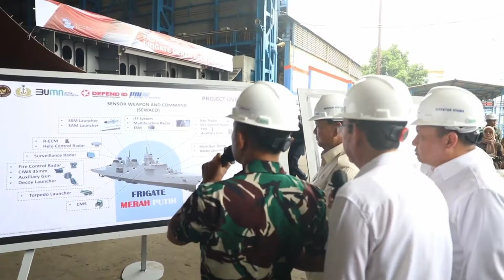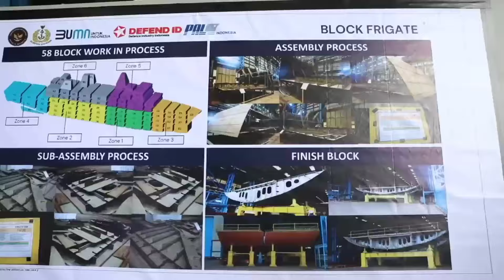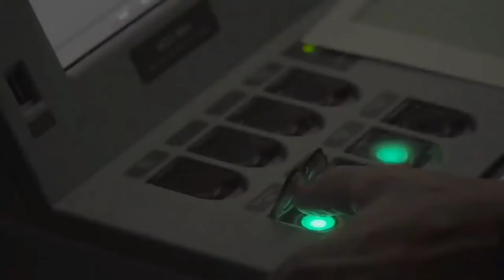AS KAGET INDONESIA PRODUKSI KAPAL PERANG TERBESAR